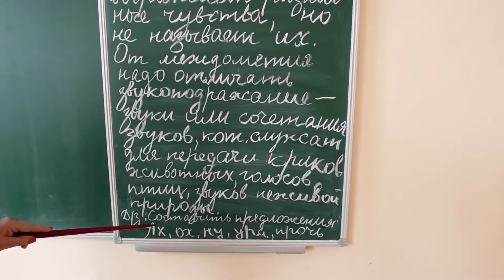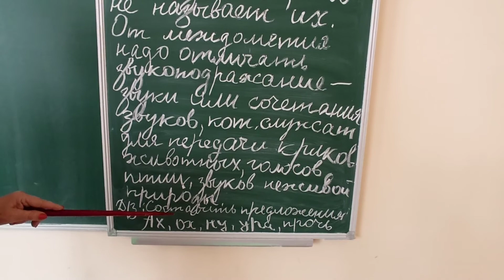Російська мова (7 клас). Междометие. Вчитель: Чорненька Людмила Миколаївна